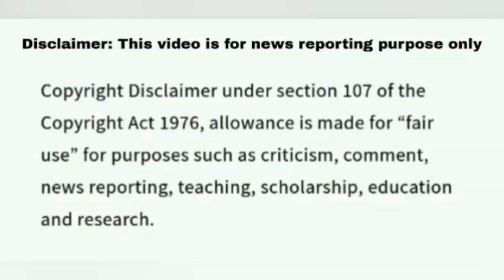Derek Wheel Of Fortune